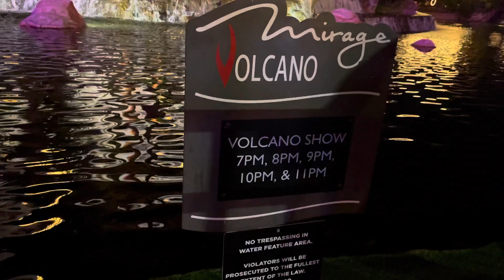Volcano Show infront The Mirage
Very nice show no pay money